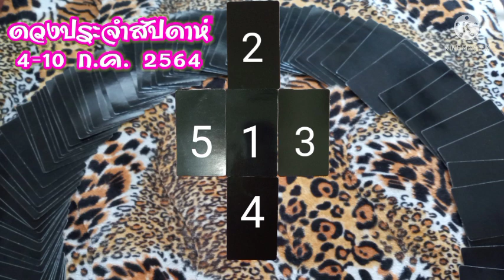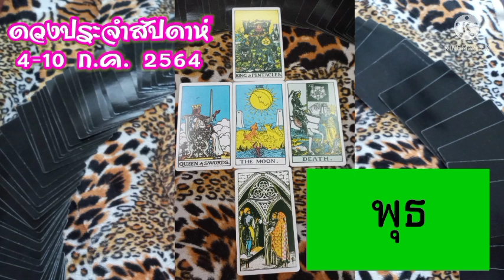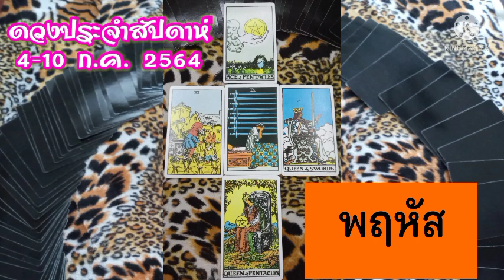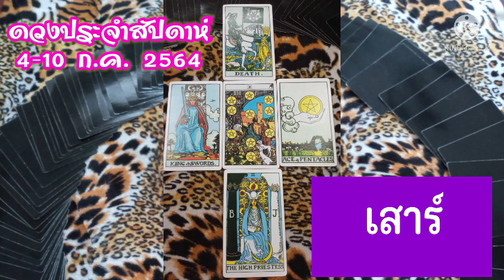ดวงประจำสัปดาห์ 4-10 ก.ค. 2564 | ดวงวันเกิด